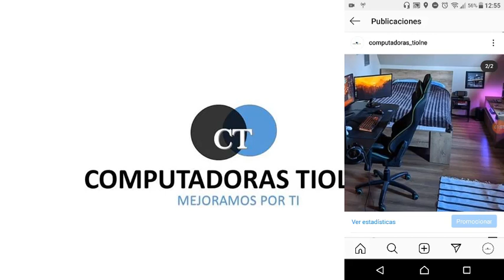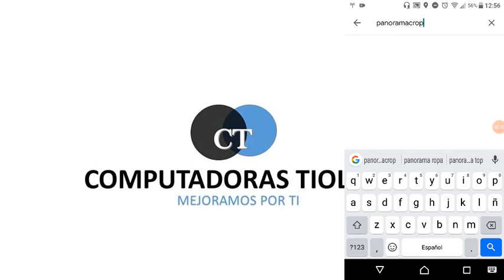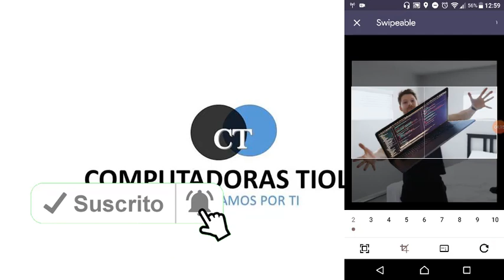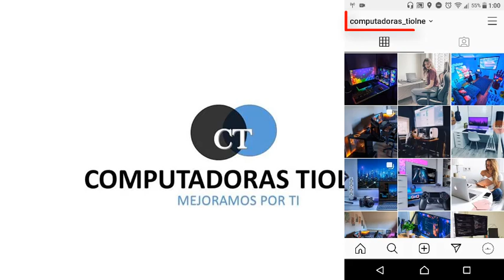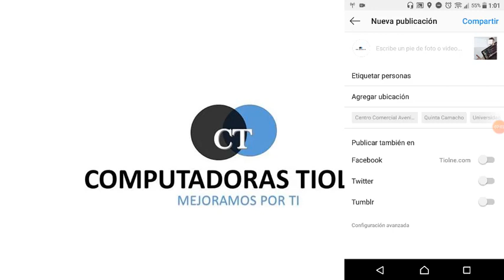Como Subir IMAGEN DESLIZABLE o PANORÁMICA a Instagram / Panorama Crop for Instagram ANDROID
IMAGENES DESLIZABLES EN INSTAGRAM

si quieres subir una imagen deslizable en instagram solo instala en android la aplicacion panorama crop, esta aplicacion te ayudara a recortar tus imágenes para que las subas a instagram y no se vea el recorte a la hora de deslizar la foto o imagen en tu perfil de instagram.